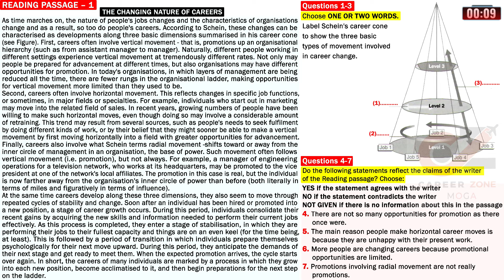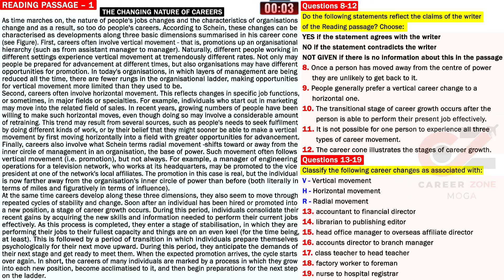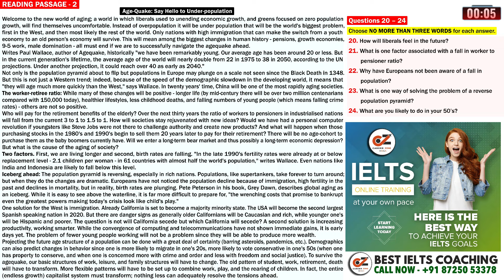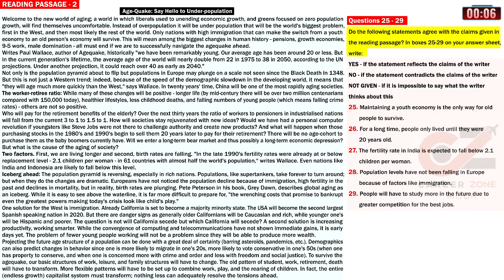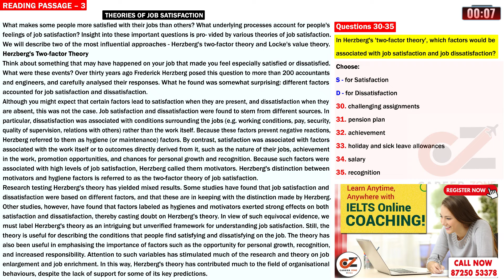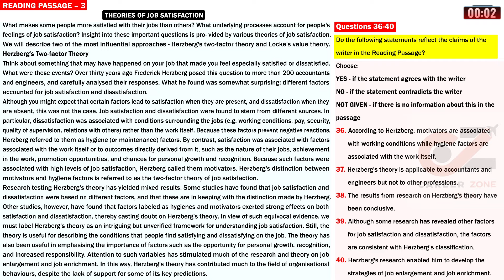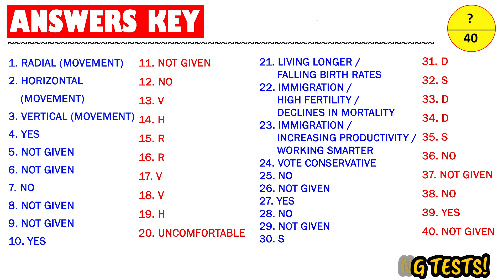IELTS Reading Test 2024 with Answers | 17.06.2024 | Test No - 231